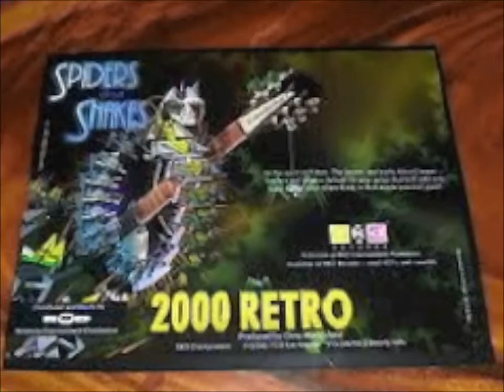SPIDERS & SNAKES "Get Outta Here"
SPIDERS & SNAKES "Get Outta Here". Written by Tim Yasui and performed by SPIDERS & SNAKES from their Sansei Records album "Hollywood Ghosts". Sound recording copyright Sansei Records. Publishing by Sensei Music (BMI). Manufactured and distributed by Sansei Records.